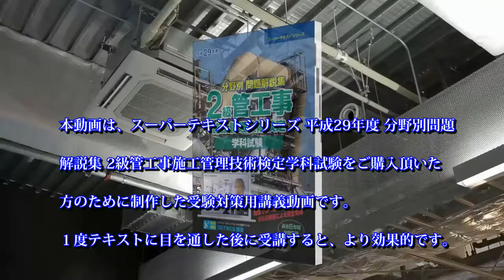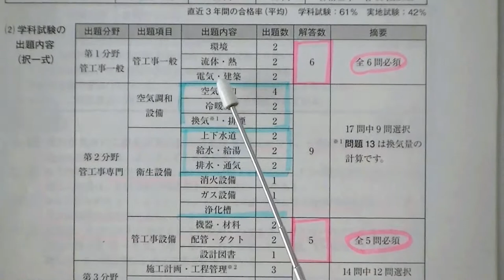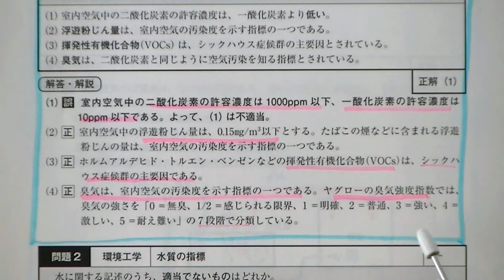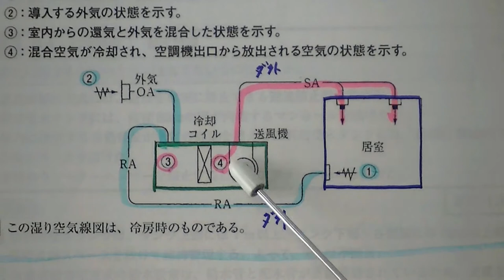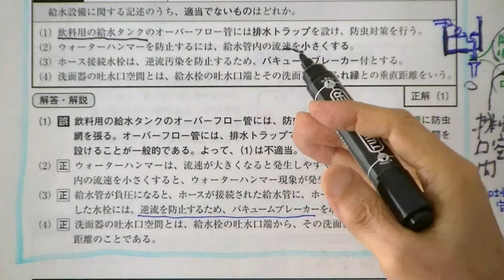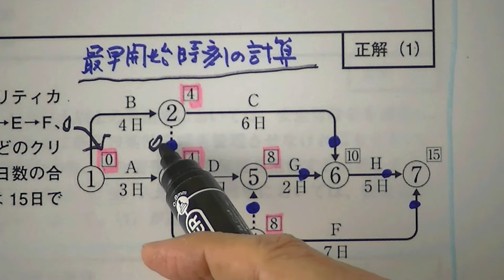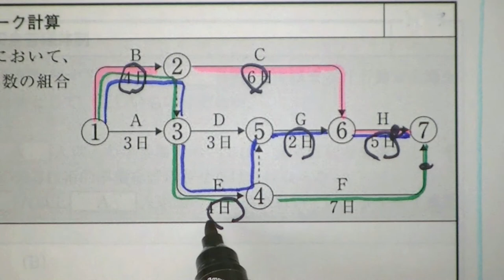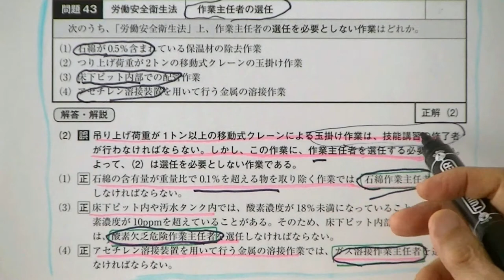スーパーテキストと無料講義で資格を取ろう！92-1-1 平成29年度 ２級管工事施工管理技術検定学科試験受験対策講義【受験ガイダンス】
GETハイブリッド個別学習支援合格講座シリーズ　92-1-1
【スーパーテキストシリーズ 平成29年度 分野別問題解説集 ２級管工事施工管理技術検定学科試験】準拠